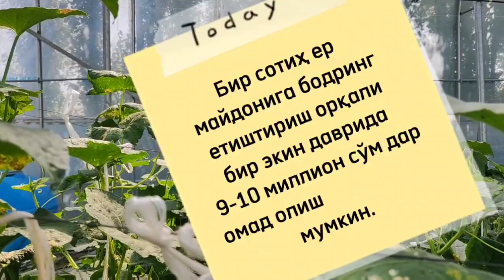1видео БИР СОТИХ ЕРДАН МИЛЛИОНЛАБ ДАРОМАД ОЛИШ МУМКИН(МИ)???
Бир сотих ердан миллионлаб даромад олиш мумкин(ми?)

– Ер – деҳқон хазинаси, – дейди Бахригул Бозорова. – Унинг ҳар қаричидан унумли фойдаланишга ҳаракат қиламиз.